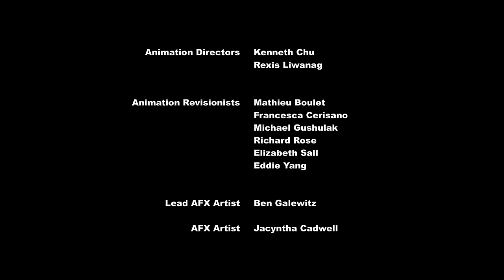MLP FIM Season 7 Episode 8 - Hard to Say Anything